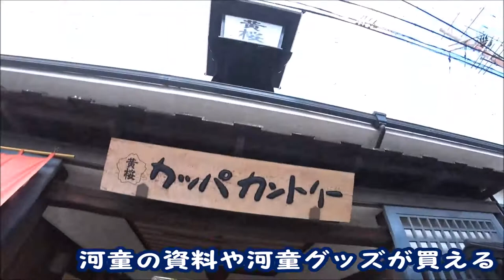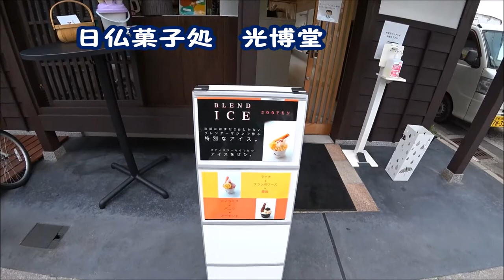KATANAで行く！伏見散歩 竜馬通りと酒蔵巡り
秀吉の好物　総本家駿河屋の羊羹
サンチョのランチ　カッパの黄桜